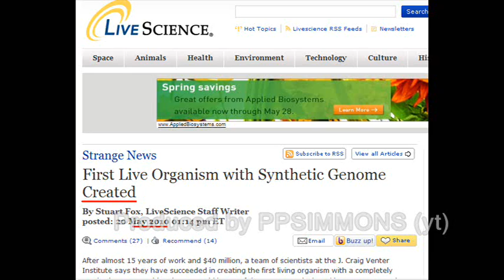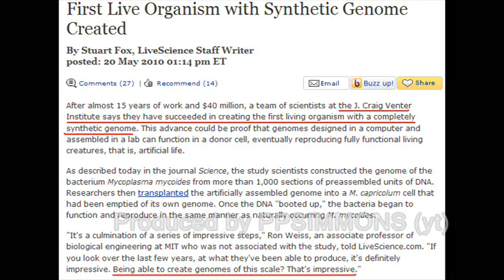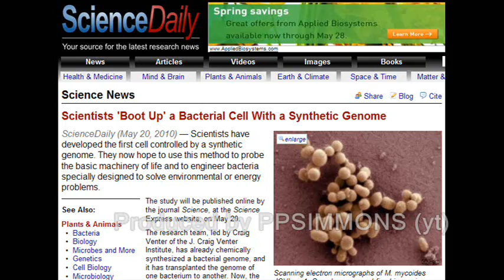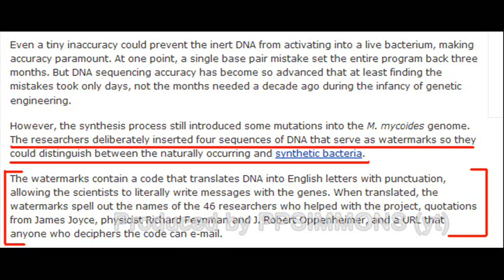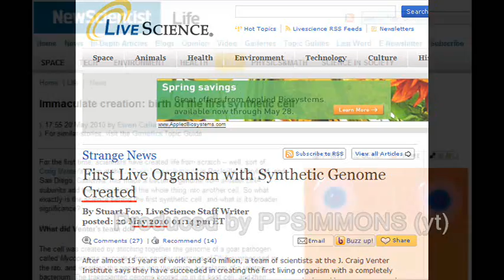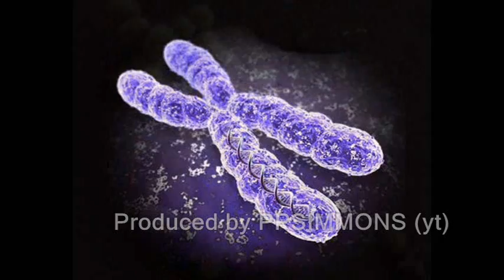SCIENTISTS CREATE LIFE...or prove I.D.? - VENTER GROUP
You will love this latest proclamation from the evo crowd.  Enjoy